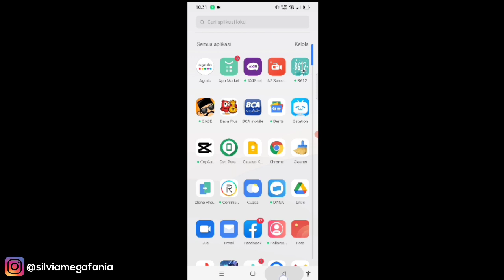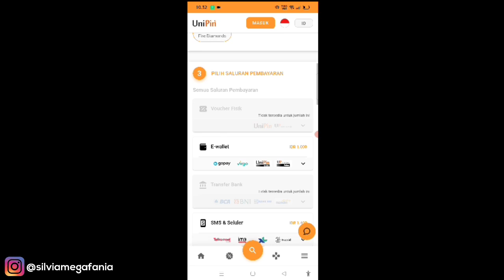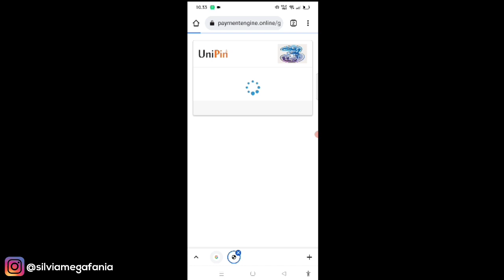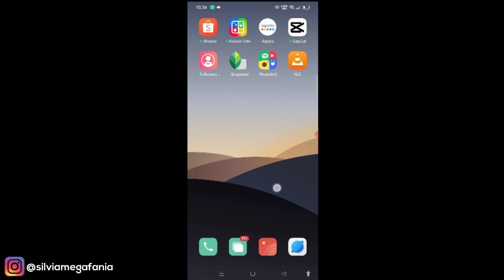Cara Top Up Diamond Free Fire Di Unipin Terbaru 2022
Cara Top Up Diamond Free Fire Di Unipin Terbaru 2022 - Di video kali ini saya akan share bagaimana caranya top up  / isi diamond free fire lewat situs unipin.com menggunakan metode pembayaran potong pulsa